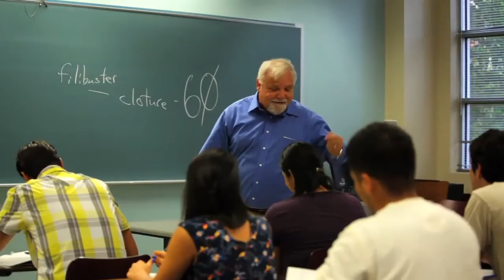Alamo Colleges Convocation 2015